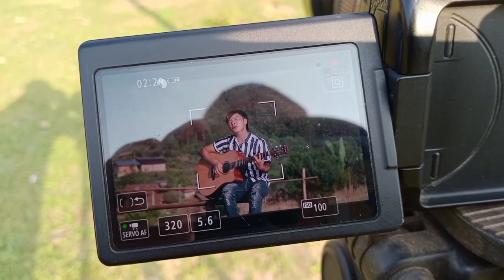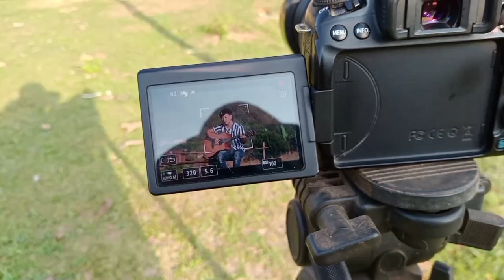xau phaj nkauj rau nu ham